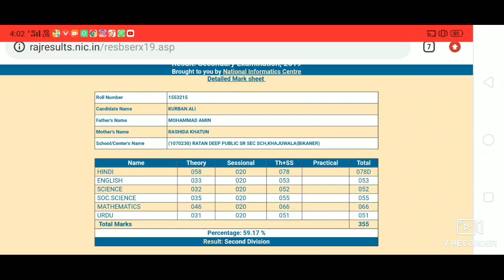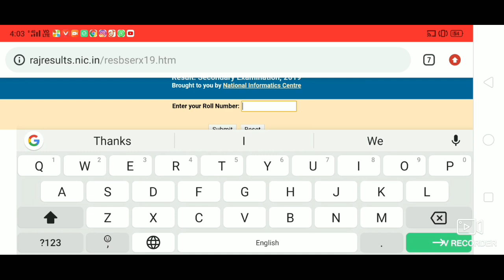RAJASTHAN BOARD 10TH CLASS RESULT 2019/RAJASTHAN RBSE BOARD 10TH RESULT KAB AAYEGA 2019